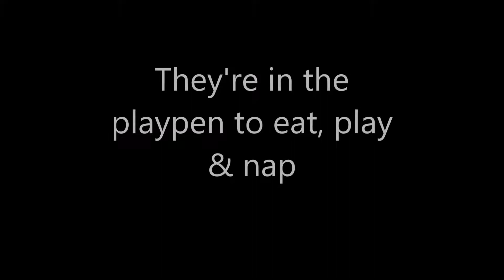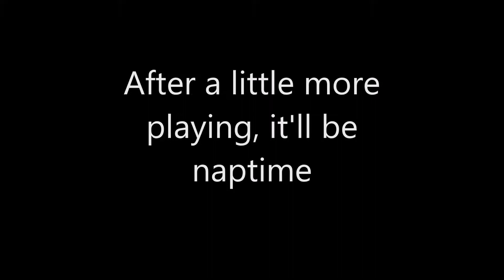Pups are eating more every day!